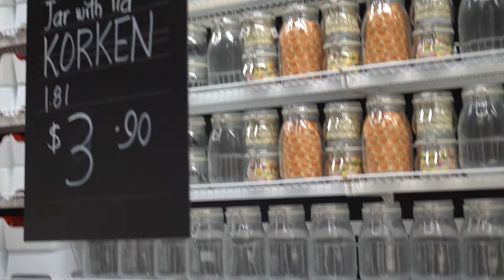玖酱就酱Vlog 16•拜拜拖延症|跟我过一天|宜家购物|泰式罗勒鸡肉饭|自家阳台罗勒大丰收|第一次尝试做泰国菜